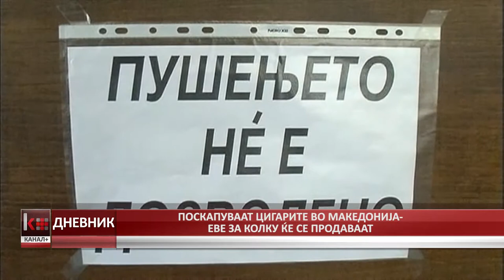ПОСКАПУВААТ ЦИГАРИТЕ ВО МАКЕДОНИЈА - ЕВЕ ЗА КОЛКУ ЌЕ СЕ ПРОДАВААТ